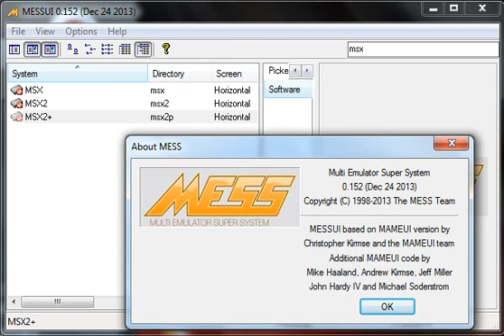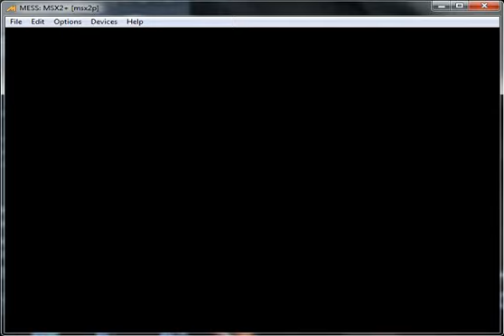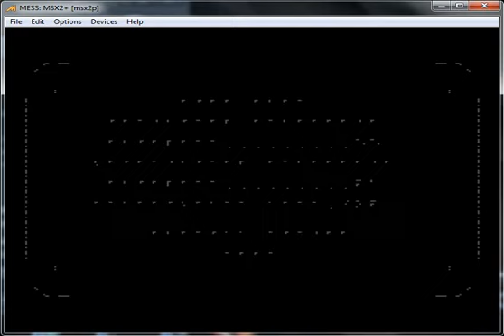Alien 8 Remake - MSX 2 Microsoft - emulador MESSUI 0.152 - testeado Windows 7 x64